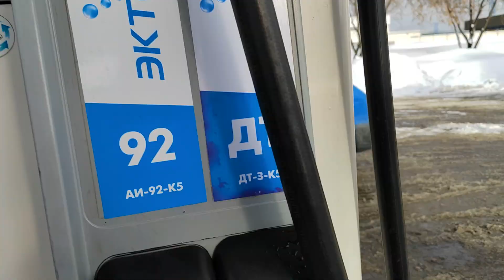Заправка Лукойл в Капотне, Москва